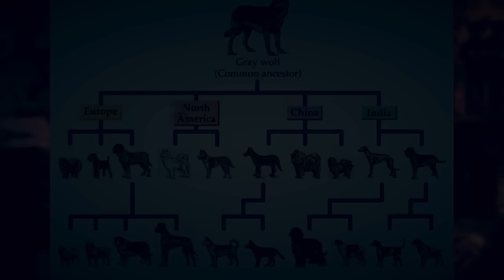Top 5 MONSTERS & CRYPTIDS of Canada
Top 5 Monsters and Cryptids of Canada

Known for being a country of friendly folks, Canada is one of the most pleasant places you can visit. But hiding behind its friendly people, lush greenery and nearly 2 million lakes, are stories of very strange monsters and cryptids. These are the Top 5 Monsters and Cryptids of Canada.

5. Waheela

Known as one of the most versatile predators on theplanet, the canids (belonging to the family of Canidae) are truly impressive. This family includes domestic dogs, jackals, dingoes, wolves, foxes and more. They’re not just impressive with their hunting skills but that they have also spread out all across the globe, living on every single continent.

4. Wendigo

Popular in some Native American legends, the Wendigo is a cryptid most famous among the Algongquian peoples. They’ve been reported in much of North America and all along the Atlantic Coast and Great Lakes area.

Roughly translated as “the evil spirit that devours mankind” or “cannibal,” the Wendigo is said to have such an insatiable hunger for human flesh that even if it feeds, it continues to grow hungry for more.

3. Ogopogo

With more than 2 million lakes sprawled the country, it’s no surprise Canada has its fair share of lake serpents and monsters. And One of the most well known of these is the Ogopogo.

Considered as America’s Loch Ness, the Ogopogo resides in Lake Okanagan in British Columbia.  Reports of the monster predate Nessie in the media by about seven years.

2. Adlet

At first glance, you might think the Adlet is the precursor or even the same as a Werewolf. Originally hailing from North American Inuit legends, the Adlet looks like the classic Werewolf except that these creatures are not shapeshifters.

Legend states the Adlet was born from a woman named Niviarsiang, who gave birth to these half dog creatures.

1. Manipogo

Canada is no stranger to lake monsters. We’ve encountered the Ogopogo earlier but did you know there’s another lake monster said to be hiding in Lake Manitoba? It’s called the Manipogo.

Named in 1957, it’s described as being anywhere from 12 feet to 50 feet long. It has a muddy brown body with large humps, usually the ones showing above the water, and a sheep-like head.